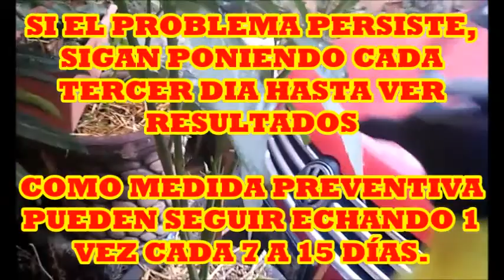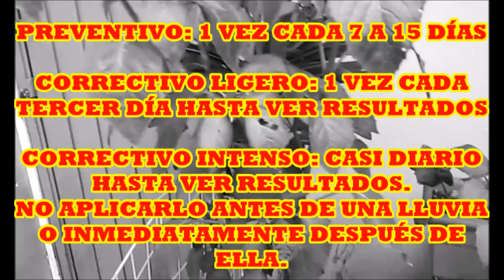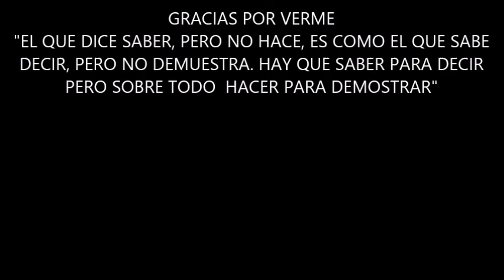ESCARABAJO DEL PEPINO || CONTROL Y ERRADICACION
HOLA MIS AMIGOS Y AMIGAS DE YOUTUBE, LES DEJO ESTE VIDEO ACERCA DE EL ESCARABAJO DELPEPINO, ARACTERÍSTICAS, CNTROL,PREVENCIÓN Y OTRO DETALLS MÁS QUE SE PUEDEN PRESENTAR EN LAS PLANTAS QUE INVADEN. QUE LO DIFRUTEN. SALU2 Y GRACIAS POR VERME.